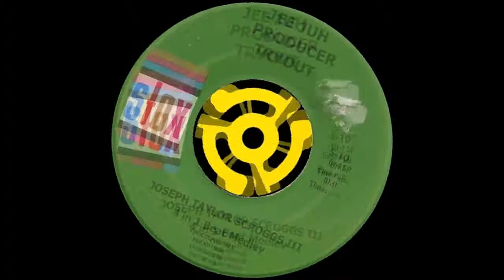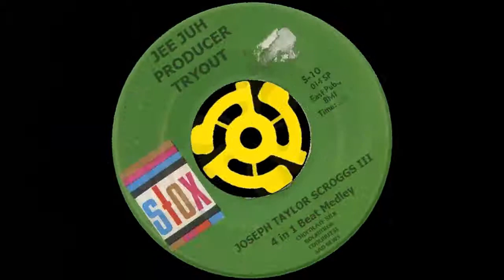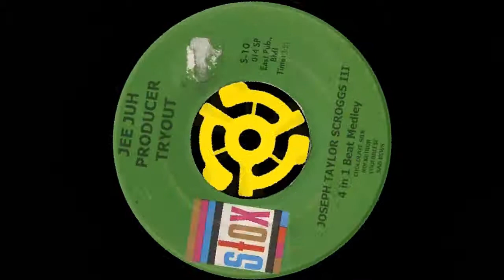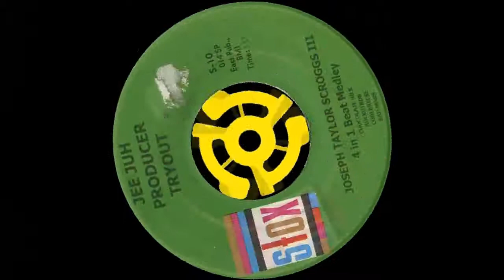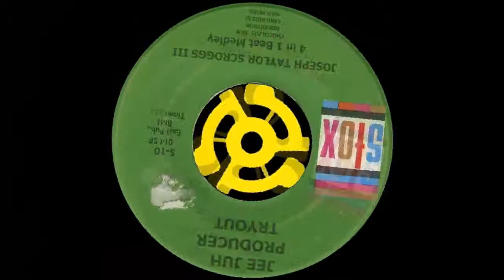Jee Juh Tryouts (4 in 1) - Joseph Taylor Scroggs III